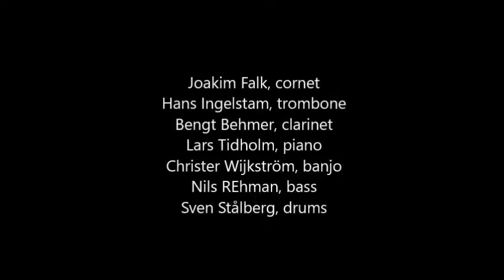Red Wing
New Optimus Orchestra on tour in Denmark 2003